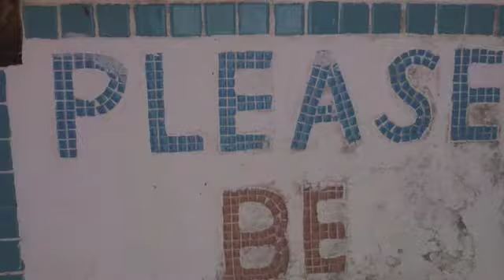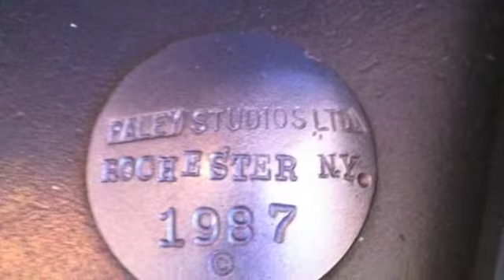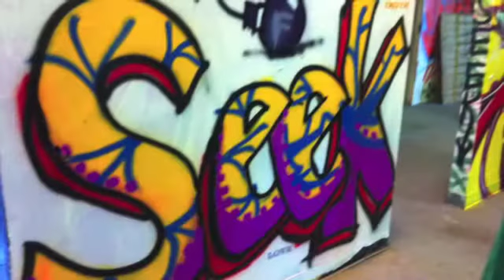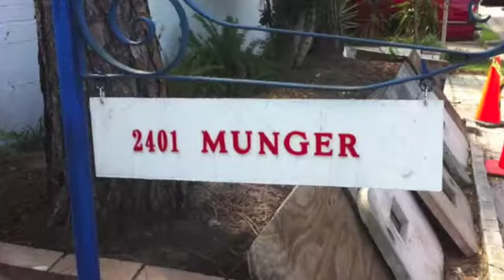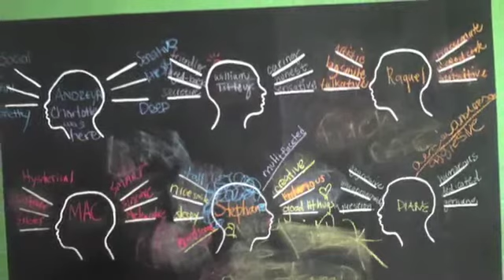Humanities on the go